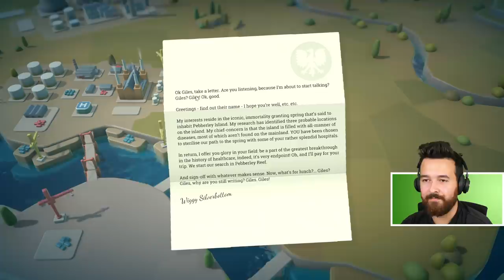We can't earn any money in this hospital! (Two Point Hospital)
Treatment and diagnosis do not earn us any money, so we have to complete little tasks